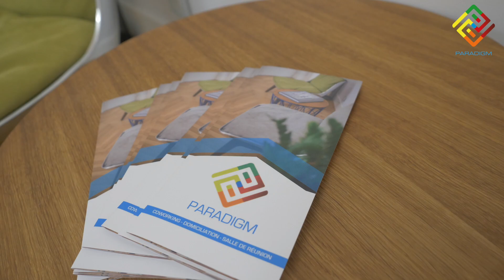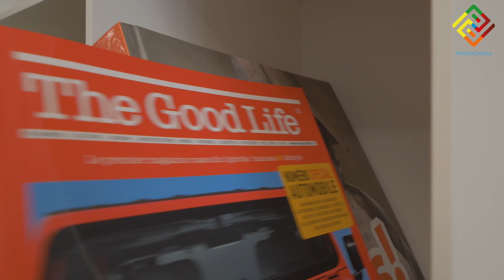Présentation de Paradigm I Coworking I Domiciliation Commerciale I salle de réunion I Conciergerie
Découvrez l’élégance de notre espace, la modernité de notre salle de réunion et nos bureaux en open-space, le tout idéalement situé au boulevard Victor Hugo à Nice, sur l’une des plus belles artères de la ville.

Services de Conseils aux entreprises et de Conciergerie sur demande et réservés à nos membres.

À 500m de la station de tramway « Jean-Médecin » ou « Alsace-Lorraine », PARADIGM vous offre un cadre de travail inspirant et agréable dans un lieu aménagé avec raffinement.